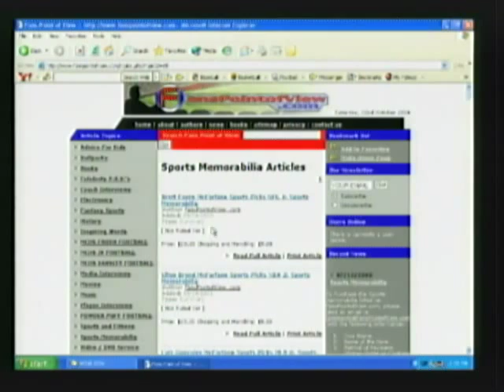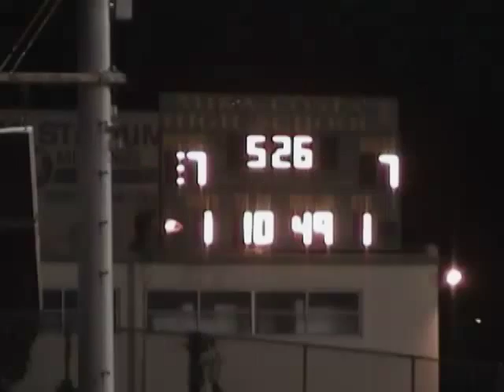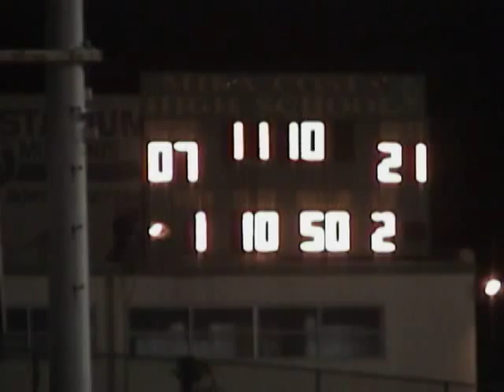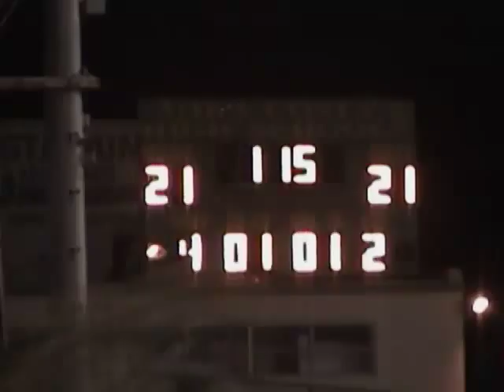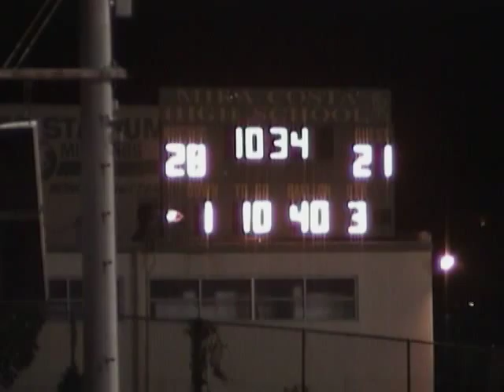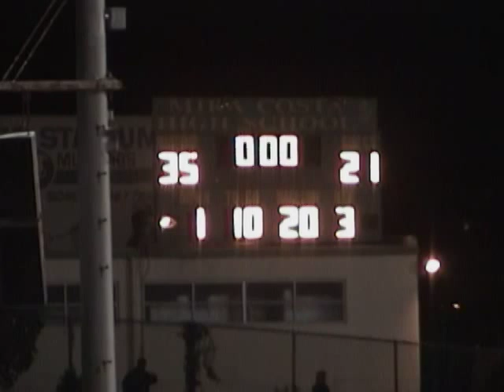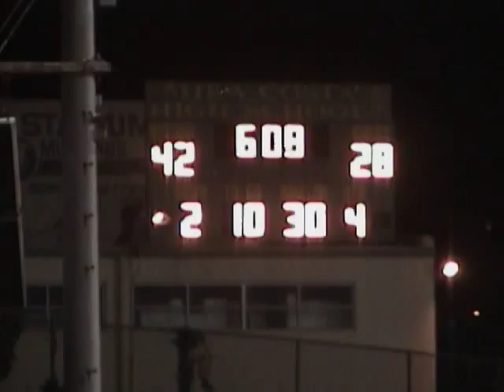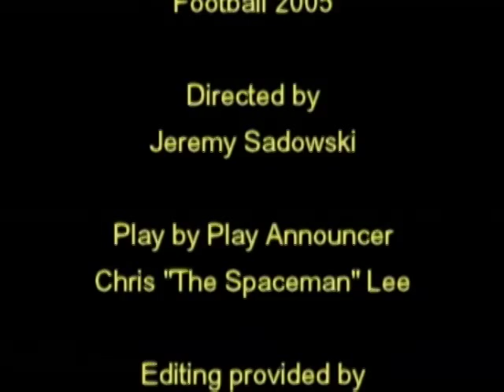2005 Week 11 Palmdale @ MC